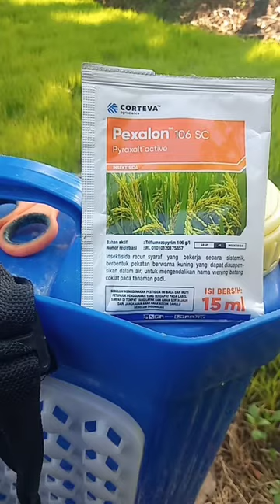Membasmi Hama di Penyemaian Padi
Membasmi hama wereng di penyemaian padi.
Untuk membasmi hama wereng coklat,hijau dan ulat dan kupu"putih disini saya gunakan insektisida pexalon dan bahan perekat,perata penembus.

azel Oppo channel
membasmi hama dipenyemaian padi
membasmi hama wereng
penyemaian padi